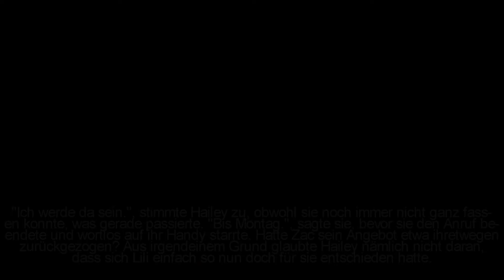because I had you ♡ part 17